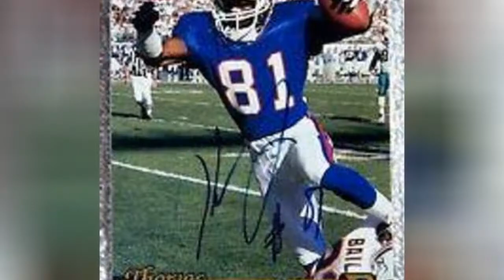The Best New York Giants Wide Receivers Of All Time 💟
Big fan of New York football? Then check out this list of New York Giants wide receivers with photos and seasons as starters.It includes every starting wide receiver from throughout New York Giants history, including current wide receivers and past ones. Featuring current New York Giants and some of the greatest NFLwide receivers of all time,the best GiantsWRs include Amani Toomer, Victor Cruz, Ike Hilliard, and Chris Calloway.
Who are the best wide receivers in New York Giants history? Here is every player who has ever held the position of New York Giantsstarting wide receiver.
Photo: Erik Drost/Wikimedia Commons...more
0:00 - Intro
0:00:08 - Danny Pittman
0:00:18 - Clifton McNeil
0:00:29 - Kevin Alexander
0:00:40 - John Mistler
0:00:51 - Thomas Lewis
0:01:02 - Rich Houston
0:01:14 - Roger Lewis
0:01:25 - Emery Moorehead
0:01:36 - Stacy Robinson
0:01:47 - Jim Robinson
0:02:03 - Mike Friede
0:02:12 - Ray Rhodes
0:02:21 - Mark Jackson
0:02:31 - Odessa Turner
0:02:42 - Bob Grim
0:02:51 - Tavarres King
0:03:02 - Walker Gillette
0:03:14 - Rueben Randle
0:03:26 - Mike Sherrard
0:03:38 - Johnny Perkins
0:03:52 - Don Herrmann
0:04:01 - Earnest Gray
0:04:11 - Bobby Johnson
0:04:24 - Steve Smith
0:04:51 - Lionel Manuel
0:05:00 - Chris Calloway
0:05:16 - Mark Ingram, Sr.
0:05:40 - Stephen Baker
0:05:54 - Ike Hilliard
0:06:03 - Mario Manningham
0:06:16 - Sterling Shepard
0:06:29 - Odell Beckham Jr.
0:06:36 - Hakeem Nicks
0:06:49 - Plaxico Burress
0:06:59 - Victor Cruz
0:07:09 - Amani Toomer